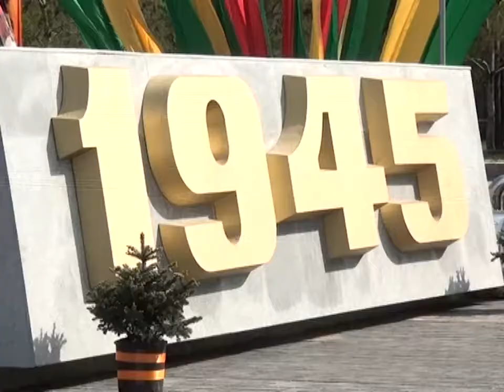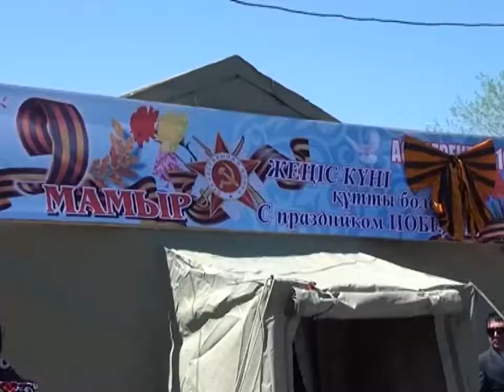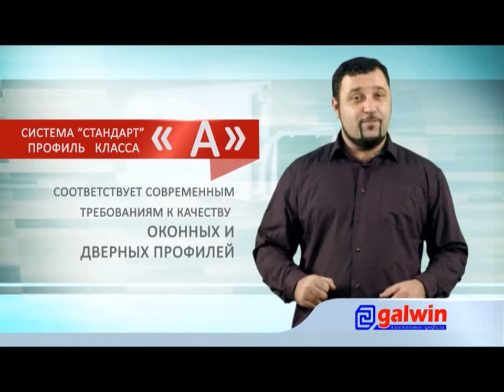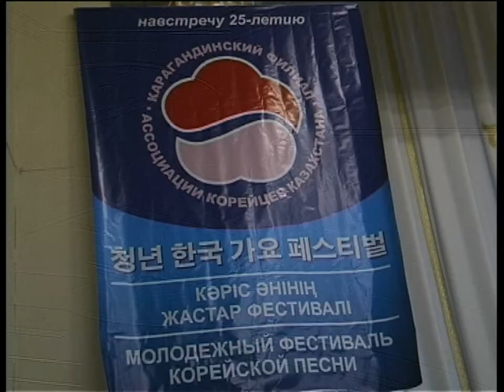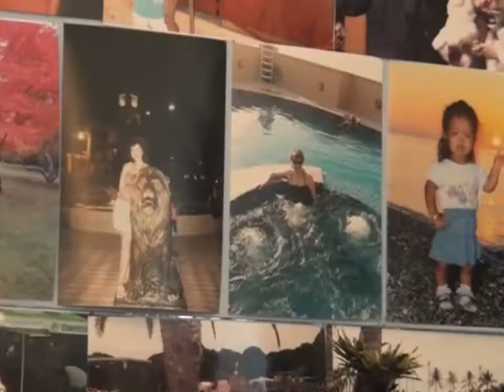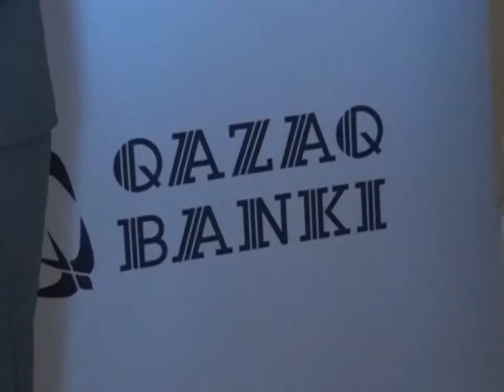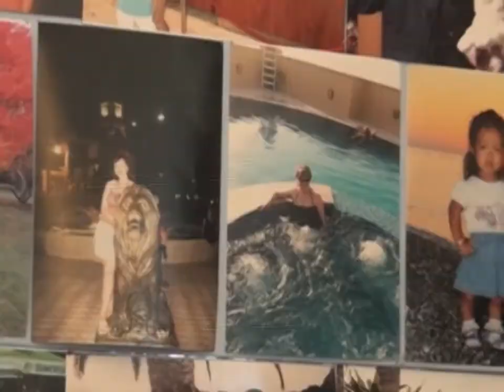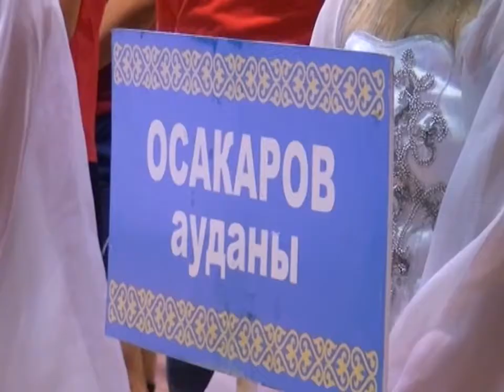Новости канала Первый Карагандинский - 12/05/2014